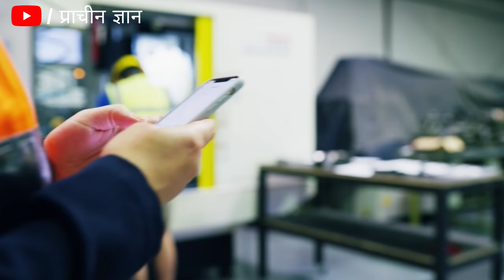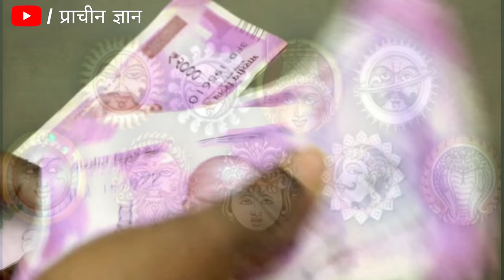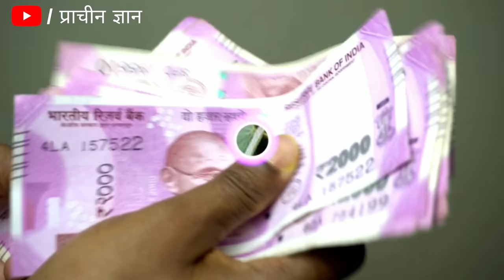लंकापति रावण ने बताया धनवान बनने का 3 गुप्त रहस्य, मुकेश अंबानी स्वयं इसी से बना है धनवान // ravan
लंकापति रावण ने बताया धनवान बनने का 3 गुप्त रहस्य, मुकेश अंबानी स्वयं इसी से बना है धनवान // ravan हम अपने इस चैनल में प्राचीन भारत के गुप्त जानकारी एवम अलौकिक रहस्य को वीडियो बनाकर आप सभी दर्शक तक यूट्यूब के माध्यम से फ्री में पहुंचा रहे है आप भी चैनल के साथ जुड़कर लाभ ले सकते है . हमारे इस चैनल में टोन टोटके, मंत्र, एवम सरल उपाय से जिंदगी के परेसानियो से निकलने का मार्ग दिखाए जाते है .